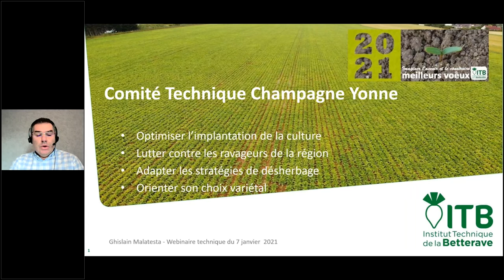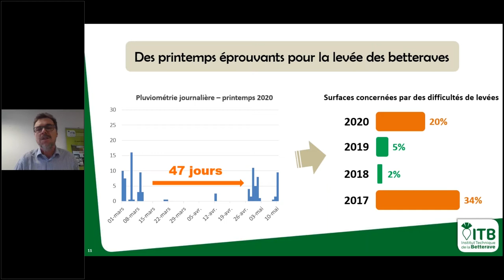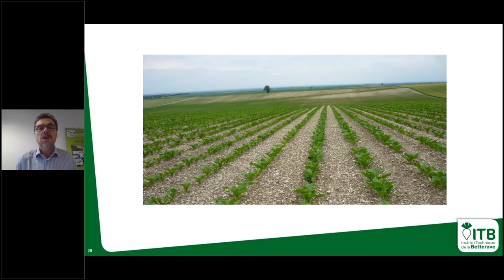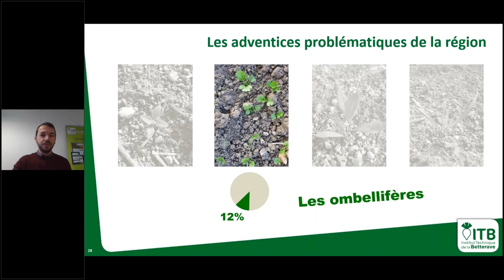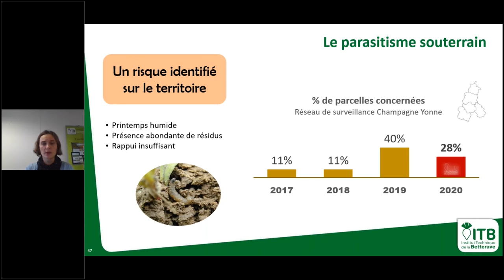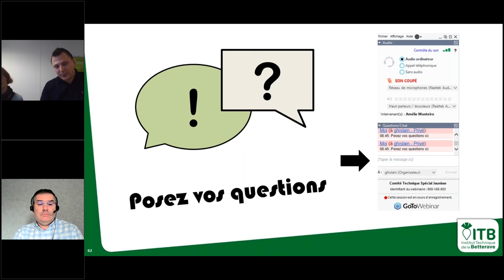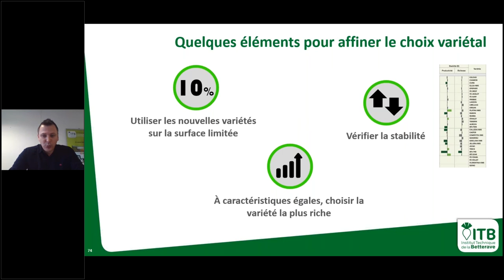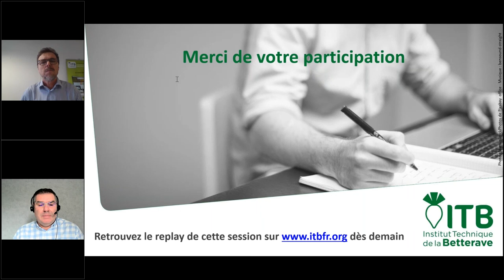Comité Technique Champagne-Yonne - 07/01/21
Replay du Comité Technique ITB Champagne-Yonne du 7 janvier 2021